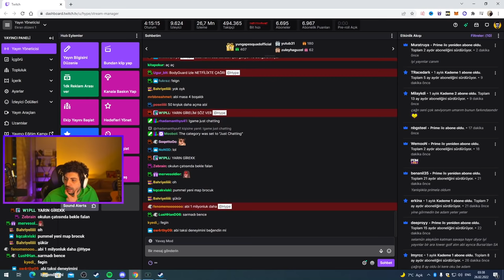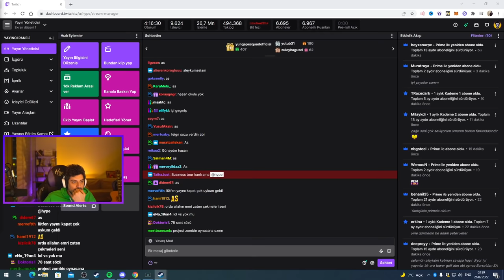HYPE | ÇETELER TARAFINDAN KAÇIRILDIM! | RPLİ PUBG CUSTOM LOBİ!